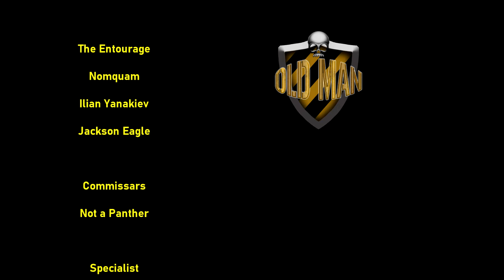Top 5 CREEPY Unsolved Mysteries by WesHammer - Reaction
Wishlist for New House!

WesHammer Links!